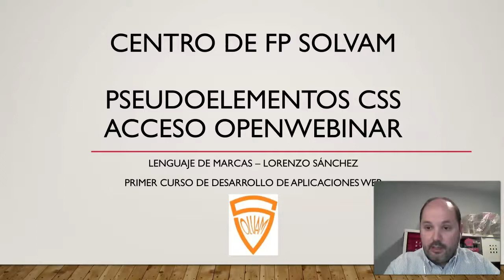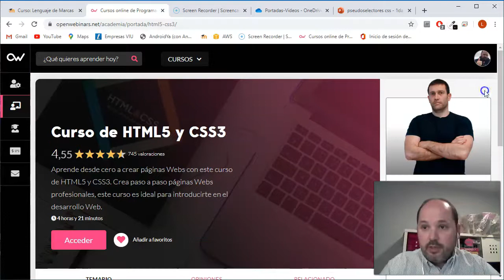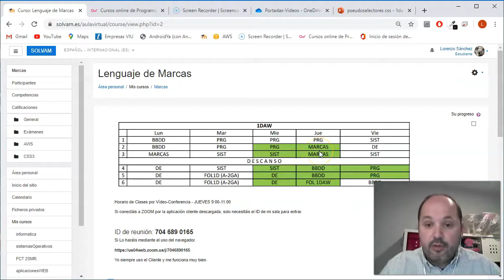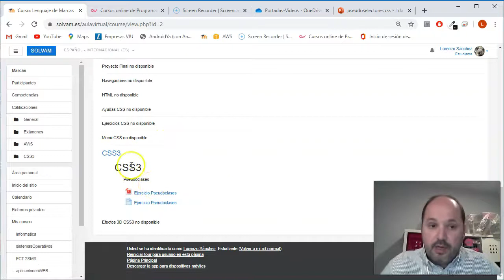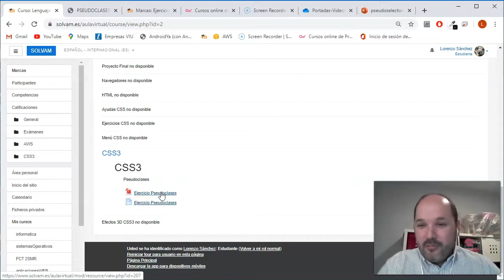pseudoelementos css - Lenguaje de Marcas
Introducción a los pseudoelementos CSS y planteamiento de los ejercicios iniciales.